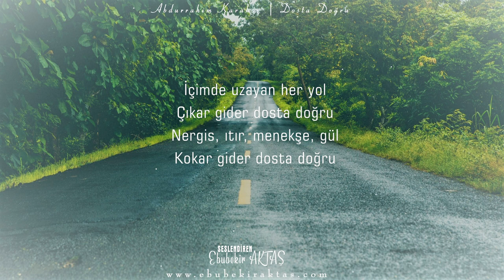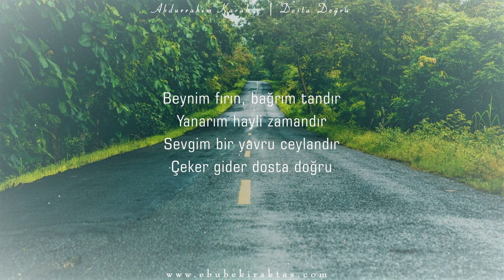ABDURRAHİM KARAKOÇ | DOSTA DOĞRU ŞİİRİ (Abdurrahim Karakoç Şiirleri)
İnsanlığını kafasına takanların, etrafına kalbinden bakanların, fikrine efkâr katanların hayatında hiçbir yere kestirmeden gidilmez.

Onların hayatında hiç kısa yol yoktur. Onlar için her yol uzun yoldur.
| Gökhan Özcan

ŞİİR  KALPLERE YOLCULUKTUR…